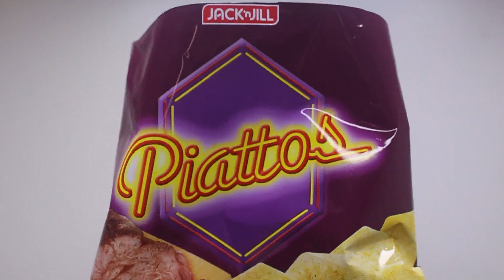ASMR Mukbang | PIATTOS ROAST BEEF POTATO CHIPS | Food Review | First-Person View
IMPORTANT NOTE: PLEASE TURN ON THE CC BUTTON (Closed-Caption) for the narration of this video.

On this video I'll be munching on PIATTOS ROAST BEEF POTATO CHIPS SNACK. Have you eaten this product?

Watch and enjoy eating with me - in all its peacefulness... 🙂

By the way, I'm currently a struggling small-time YouTuber - but with so much passion in creating these unique First-Person-View ASMR Mukbang videos. I would appreciate if you could support and help me fund for our future videos.

Camera Used In This Video